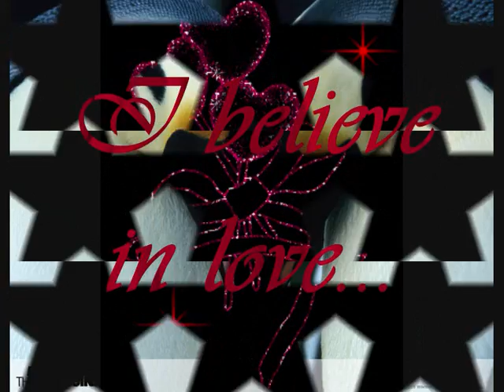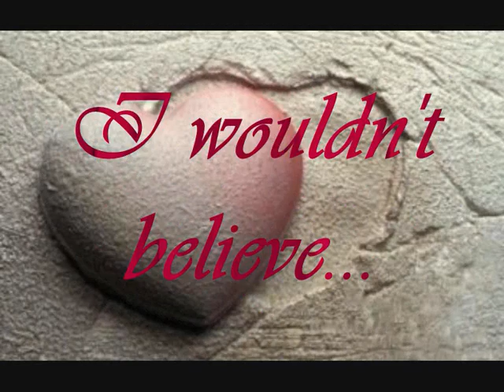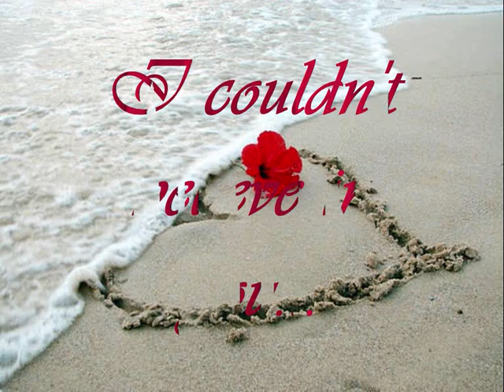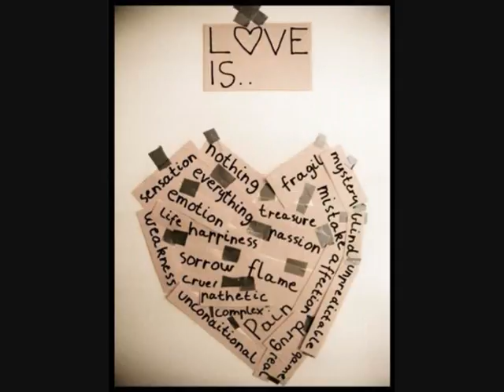♥ I BELIEVE IN LOVE ♥ Elton John (by fiorina)